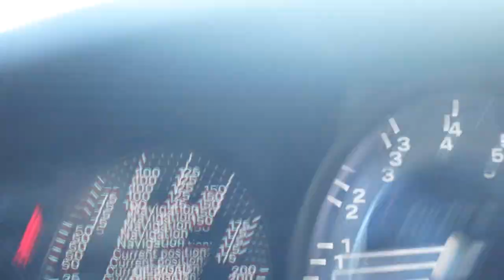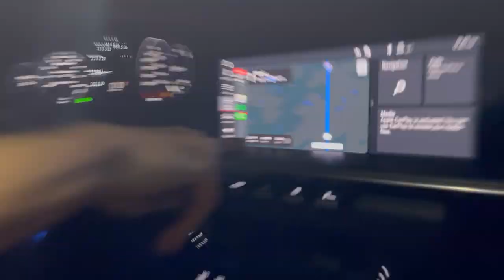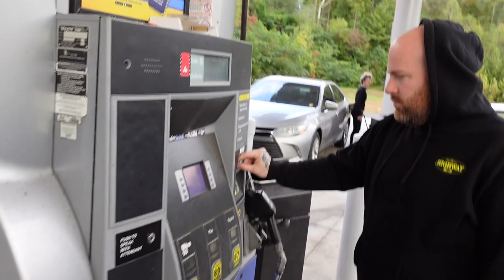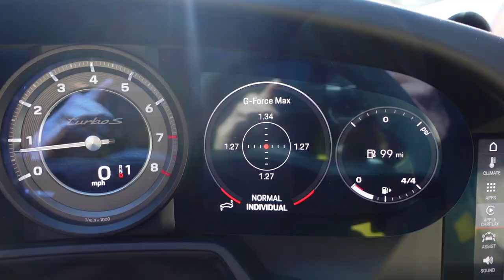992 Turbo S Takes on The Dragon!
Time-warp speed is the only way to describe the feeling I get from driving this car. Met up with Tommy, Grant, and Rudnik for a last minute session in the Smoky Mountains! Every $5 spent gets you a chance to win 24k Blitz 03 and $2000 cash